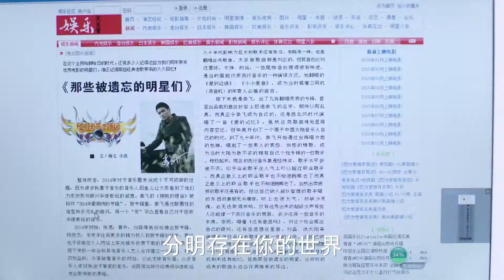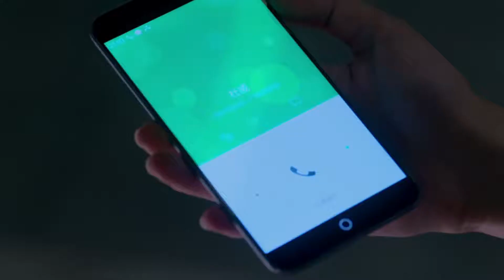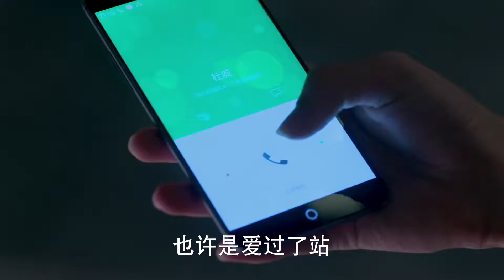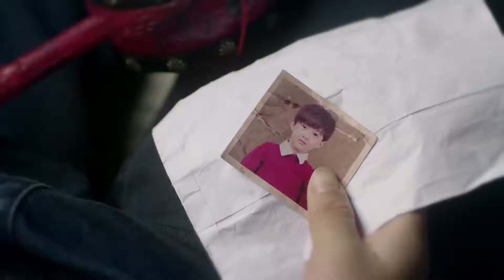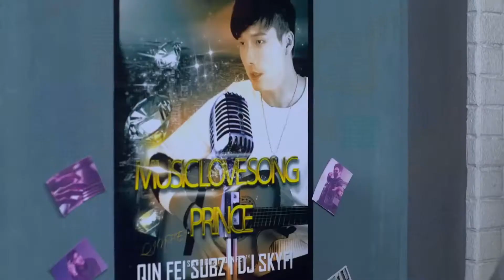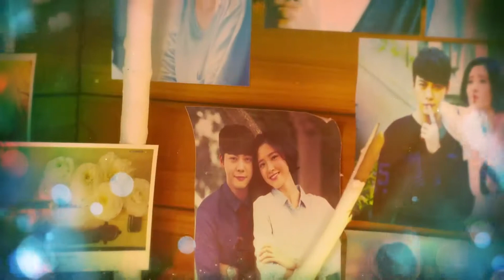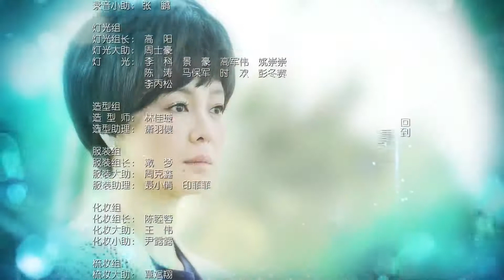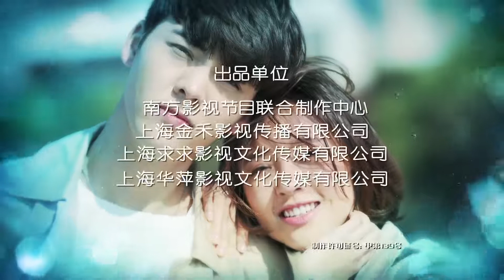【完美老公陈伟霆养成记】《因为爱情有幸福 The Love of Happiness》第41集 主演：陈伟霆 | 唐艺昕【中国电视剧精选】